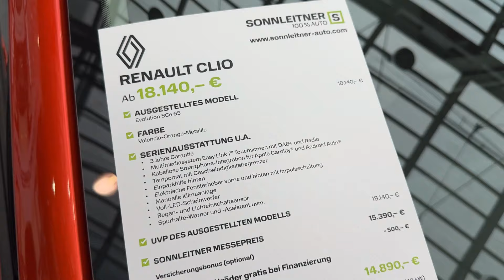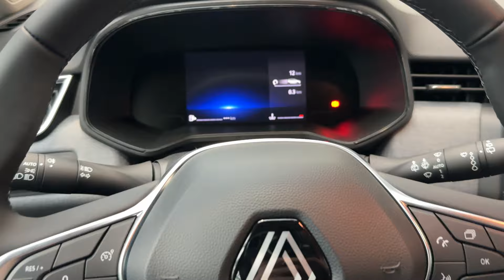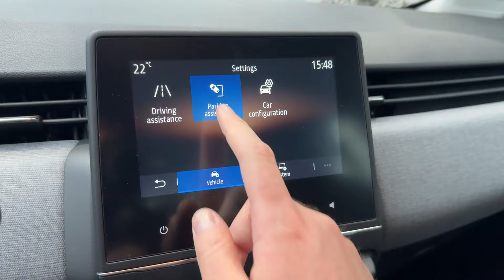New RENAULT CLIO Evolution 2024 (FACELIFT) - exterior & interior details (VALENCIA ORANGE)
I filmed the new Renault Clio 2024 Facelift with Evolution trim. How do you like this base spec?

MODEL IN THE VIDEO:
Renault Clio 2024 Facelift
Evolution SCe 65 HP
COLOR: Valencia Orange
LED lights
7-inch EasyLink
PRICE: 18.140 EUR
PRICE special for the fair: 14.890 EUR